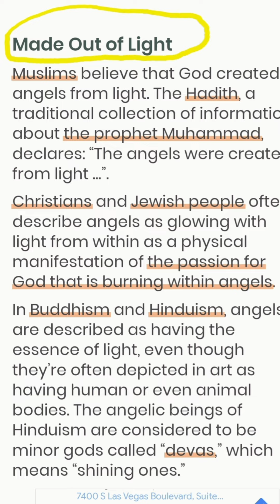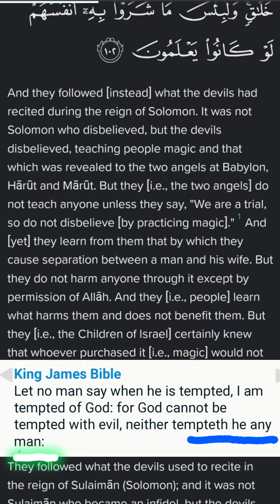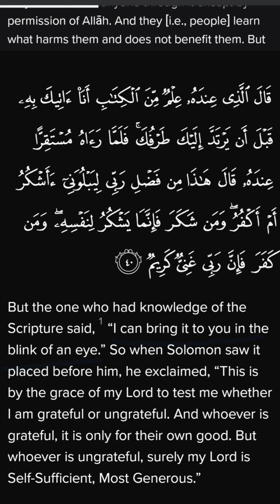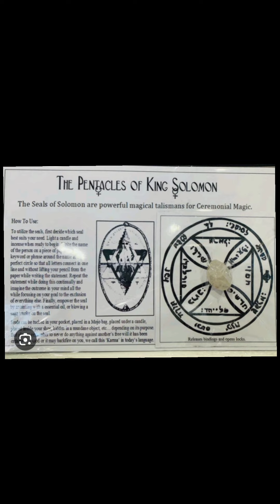Bible 🔥MAGIC🔥 ✨️By.DaRon.Ashley 👁💥☝️🎵Beats By.H3 🎶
The truth will set you
FREE✨️

1💜

trending